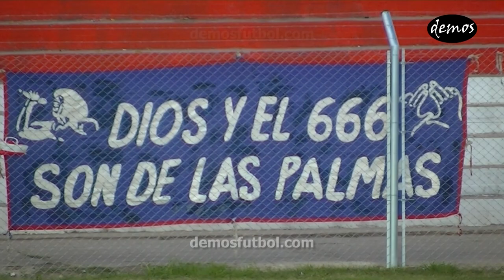FECHA 6 │ LAS PALMAS VS UNIVERSITARIO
LIGA CORDOBESA DE FUTBOL
TEMPORADA 2018
TORNEO INICIAL
PRIMERA A
RESULTADO
LAS PALMAS 1
UNIVERSITARIO 0